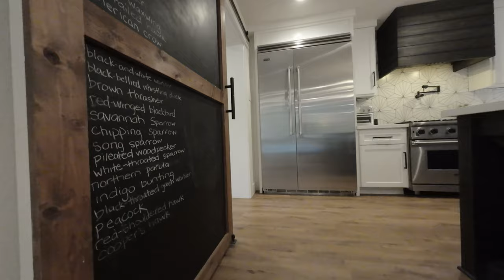14751 Quail Grove Lane